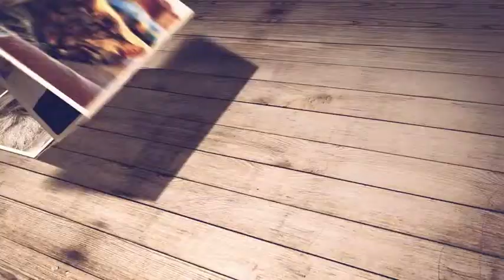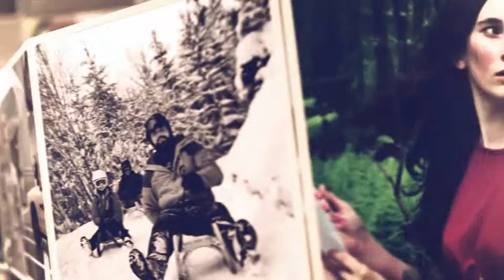Folding Photos Slideshow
Customise this stylish gallery project for all occasions. Showcase 100 photos to reveal a special image of someone for their birthday, wedding, anniversary, Christmas, special occasions, travel destination, product launch or for your company conference. Drag and drop in your photos, adjust the position of each to your liking, add audio, then hit render! Some bonus texture images for background have been included. Have Fun Videohive’rs…

FEATURES
- 1920×1080 Full HD
- CS5 & Above Project File